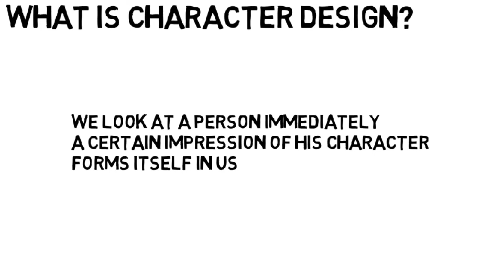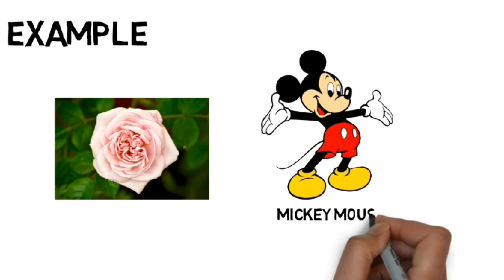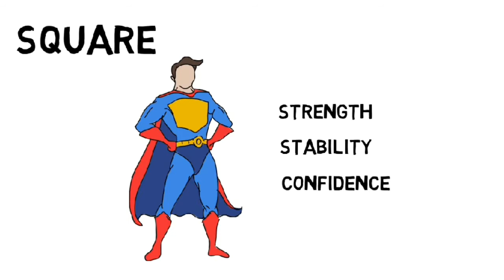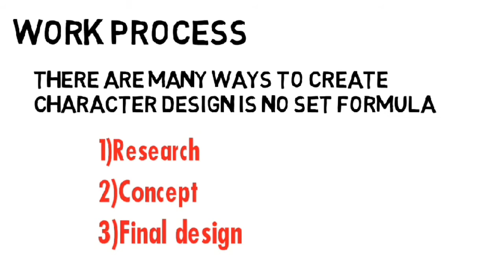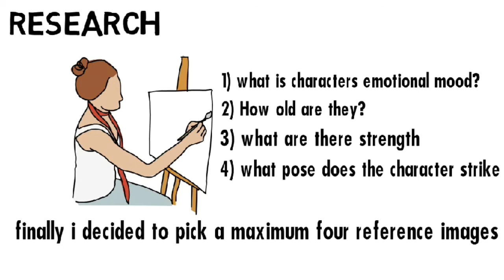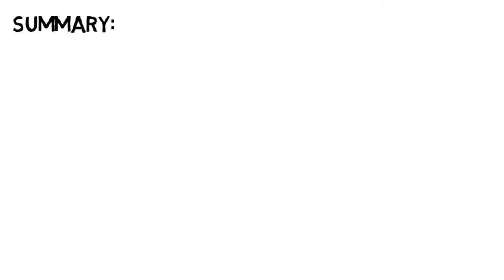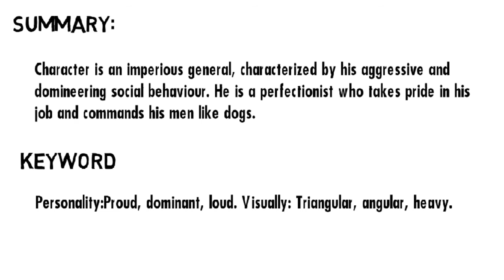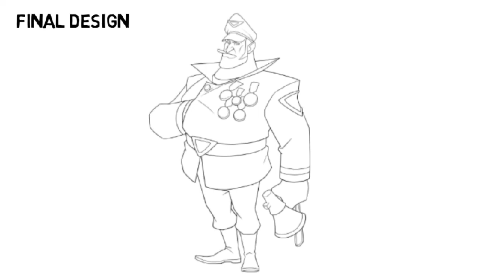Character design tutorial in tamil | Create cartoon characters | what is character design | Mr JR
Hello friends welcome to Mr JR tutorials

In this tutorial I was say about how to create characters and what is character design in tamil

What is character design
      We look at a person and immediately a certain impression of is character forms itself in us. Character designers should not focus only what the character is to focus on actual design of the subject.

Basic concepts in character design:
    Basically three types of shapes are used in character design process. This shapes used to create characters.that's are
    1)circle
    2)square
    3)triangle

1)circle
     Circle shapes are mostly used in comedy character designs and likable character designs.

2)square
      Square shapes are mostly used hero character designs and confidence character designs.

3)triangle
      Triangle shapes are mostly used for villains character designs and bad guys character designs.

Watch my more animation tutorials in tamil:

1)Character run cycle animation with 4 simple steps in adobe flash | Animate cc & Flash tutorial tamil

2)Character Animation tutorial in tamil | Flash  Animate cc Tutorial | Character Expressions  tamil

character design animation tutorial tamil # Mr Jr
animate cc tutorials tutorials in tamil animation course in tamil 2d animation tutorial